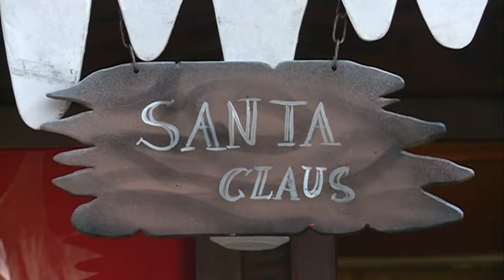pare noel al mercat